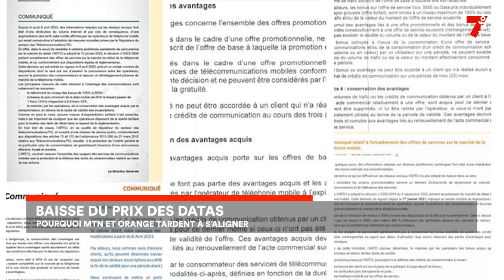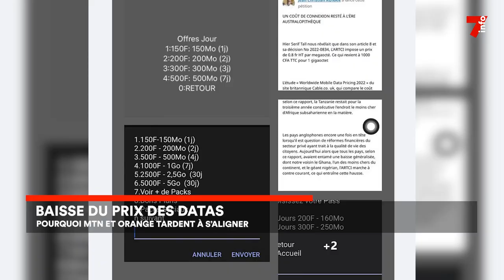Tarifs des données internet : pourquoi MTN et Orange sont à la traine